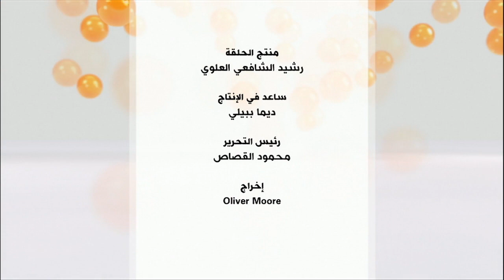كيف يتعامل الجيش مع الاحتجاجات المتواصلة في الجزائر؟ برنامج نقطة حوار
خرج مئات المحامين متشحين بأرديتهم السوداء إلى شوارع وسط العاصمة الجزائرية يوم الخميس 7 مارس/آذار لمطالبة الرئيس عبد العزيز بوتفليقة بالتنحي عن منصبه بعد 20 عاما في السلطة.

محاور حلقة الأربعاء 08 مارس/ آذار من نقطة حوار، قدّمها محمود الشيخ

كيف ترون موقف الجيش من الاحتجاجات حتى الآن؟

ما الذي يمكن أن يغير هذا الموقف؟

كيف قرأتم تصريحات رئيس الأركان؟

ما توقعاتكم لمستقبل الاحتجاجات في الجزائر؟

نقطة حوار هو منتدى لمشاهدي ومستمعي وزوار صفحات البي بي سي العربية، إذ يمكنهم، من خلاله، المشاركة بالرأي في القضايا التي تحتل موقعا بارزا في قائمة اهتماماتهم. قد تكون هذه القضايا سياسية او اقتصادية او اجتماعية او ثقافية او رياضية.